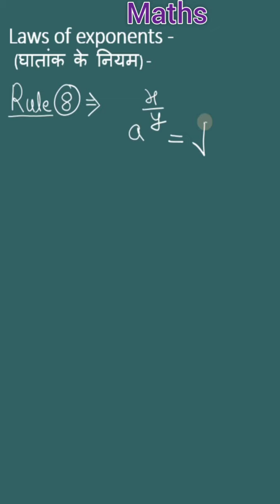Rule- 8 //Laws of exponents (घातांक के नियम) /Maths trick //Maths shorts//SEVEN STUDY/ /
Laws of exponents (घातांक के नियम) //Maths trick //Maths shorts //SEVEN STUDY //

IMPORTANT FOR ALL PEB EXAMS -
Important for all Vyapam exams -
Link of peb / vyapam updates -

SEVEN STUDY

SEVEN STUDY

SEVEN STUDY

COMPUTER for Jail Prahari, MP Police, MP SI, all peb exams, SSC and Bank exams Playlist link -
SEVEN STUDY

ENGLISH for MP police, MP SI, mp jail prahari and for all vyapam exams, also imp for ssc and bank exams Playlist link -
SEVEN STUDY

SEVEN STUDY

SEVEN STUDY

SEVEN STUDY

SEVEN STUDY

MP POLICE CONSTABLE 2017 Maths previous year questions
mp police constable maths previous year questions
SEVEN STUDY
mp police old question paper maths
SEVEN STUDY
MP POLICE OLD QUESTIONS MATHS
mp police maths previous year question
MP Police constable previous year questions MATHS with solution
MP Police constable maths previous year question
mp police 2017 papers solution
mp police constable papers
mp constable 2017 previous questions
mp constable maths previous year question
mp police constable previous year questions MATHS
mp police constable maths previous year question 2017
mp police constable old questions 2017
mp police 2017 previous questions maths
MP POLICE CONSTABLE 2017 OLD QUESTIONS
MP police constable 2017 previous questions Maths
MP police constable 2017 Maths previous papers
MP police constable 2017 Maths previous year questions solution
mp police constable maths simple interest and compound interest
mp police constable maths algebra
mp police constable maths profit and loss and discount
rules of exponents for real numbers
laws of powers and exponents
number system tricks
Laws of powers and exponents for real numbers
number system exponential laws
Product law of exponents
Law of exponents formula
Laws of exponents pdf
How many laws of exponents are there
Laws of Exponents worksheet
Law of exponents calculator
First law of Exponents
Law of exponents examples and Solutions PDF
SEVEN STUDY